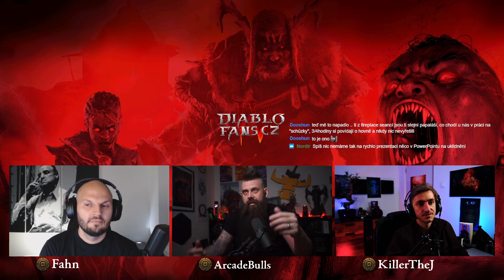🔊CARPINUS #25 🔊 Season 2 pokec s @arcadebulls a @killerthej | Diablofans.cz podcast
Sezona 2, co k nej dodat. Velky recap s ludmi ktori maju k tomu co povedat. Tak ako to mate vy? Podte si snami vypocut dalsi diel